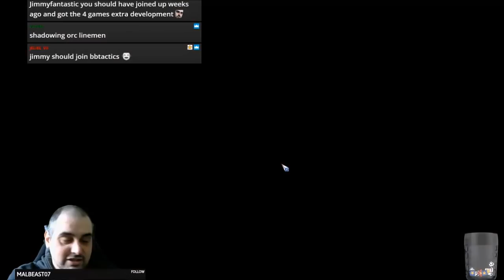Blood Bowl 2 - MURDER DEATH KILL vs. Skaven - Match 28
Jimmy Fantastic's Dwarfs vs. Skaven
Horrific matchup for him.